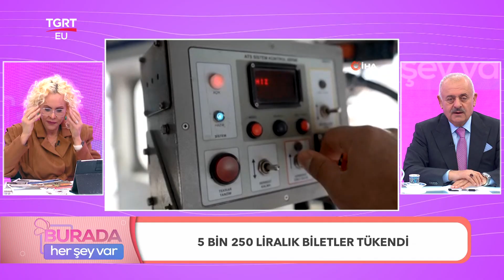Putin LGBT'ye Savaş Açtı! - Burada Her Şey Var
Burada Her Şey Var programında bugün Arzu Budak ve Ataullah Arvas TGRT EU ekranlarında gündemin öne çıkan haber başlıklarını değerlendirdi.

00:00 Giriş
03:53 Kreşte CHP oyunu
05:08 Ekranlara çeki düzen gerekiyor
10:00 Putin LGBT'ye savaş açtı
11:46 Kaderim aynı adresim aynı
13:40 1,5 saat 4 adres 8 ceset
16:21 Haluk Bilginer yine en güçlü aday
17:46 İstiklal, Türkiye'de birinci dünyada ise 40'ıncı sırada
20:30 Doğu Ekspresi'nin 5 bin 250 liralık bilketleri tükendi
24:09 Jandarma aracında doğdu
26:28 Hırsızlar, İETT otobüsünü parçalayıp satacaklardı
28:33 Veli Efendi değil havaalanı otobanı
31:09 439 yıllık camiye plastik pencere
35:09 Hangi ekmek türü kanser riskini azaltıyor
37:04 Kampçılar ve çiftçiler sonbahar'da keneye dikkat
39:12 Diş sağlığı tüm vücudu etkiliyor
43:33 Kapanış

FREKANS BİLGİLERİ
Frekans : 12228 MHz
Symbol Rate : 8400
Polarizasyon : Dikey (Vertical)